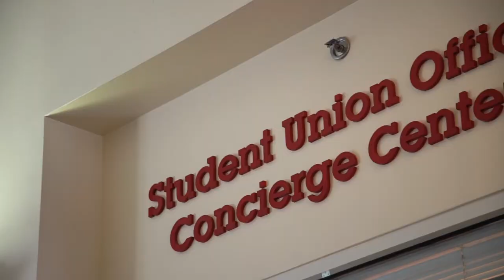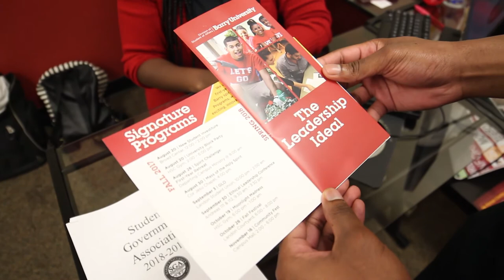Barry University Tour: Student Involvement & Leadership Development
Some of us express ourselves easily; some of us, quite the contrary. But education helps us all find our way to being the person we want to be, both in and out of the classroom.

With that in mind, we encourage students to really get involved in extracurricular activities. With Barry's 60+ diverse student organizations, honor societies, religious clubs, arts and culture groups, plus Greek life - there are many phenomenal ways to get outside the textbooks and classrooms for a while to bring essential balance and perspective to your life.